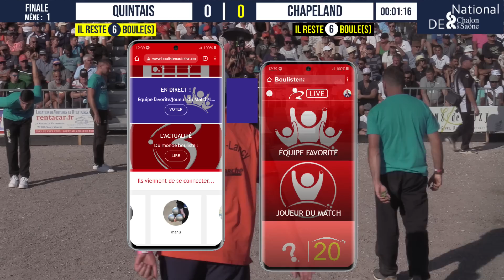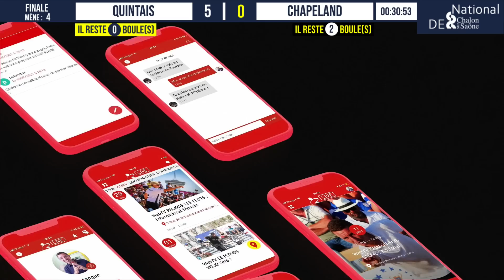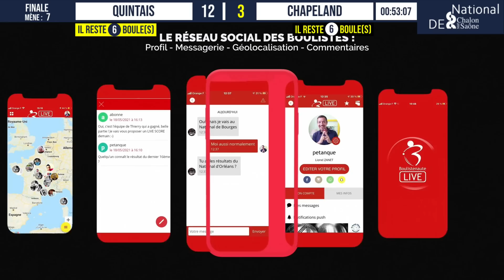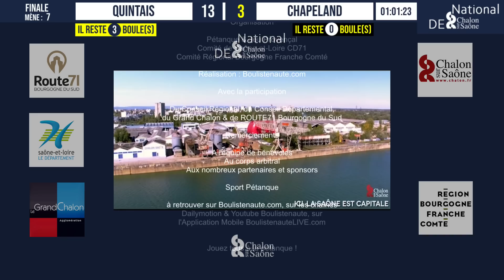Finale SUCHAUD vs BEULAMA : National à pétanque de Chalon-sur-Saône 2021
Philippe QUINTAIS, Philippe SUCHAUD et Emmanuel LUCIEN face à Julien MARAUX, Steeven CHAPELAND et Valentin BEULAMA

Une équipe qui aura honoré son statut de favorite. Quand la première est manquée, la deuxième c'est carreau !